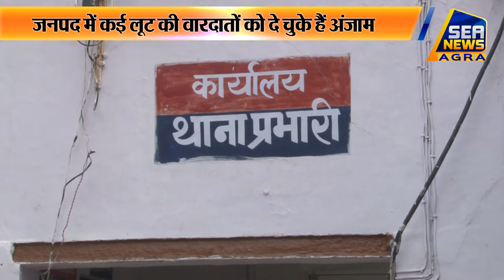लूट छिनैति की वारदातों को अंजाम देने वाले दो शातिर गिरफ्तार, स्मार्टफोन बरामद - Sea News Agra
थाना_जगदीशपुरा पुलिस ने जनपद में मोबाइल लूट छिनैति की वारदात को अंजाम देने वाले दो शातिर अभियुक्तों को गिरफ्तार किया है। गिरफ्तार शातिरो के कब्जे से पुलिस ने चोरी के दो स्मार्ट फोन बरमाद किये है।